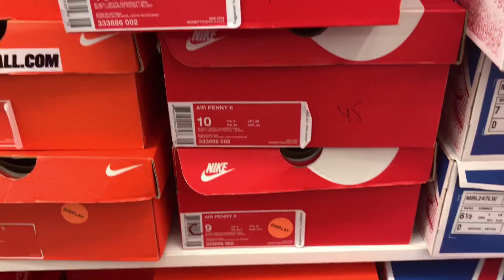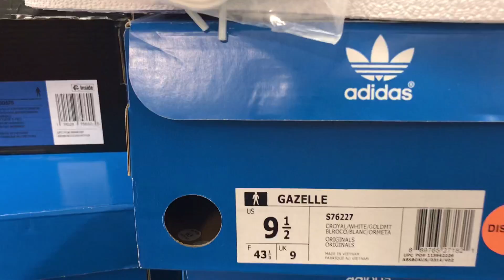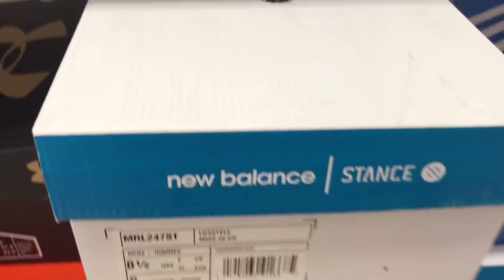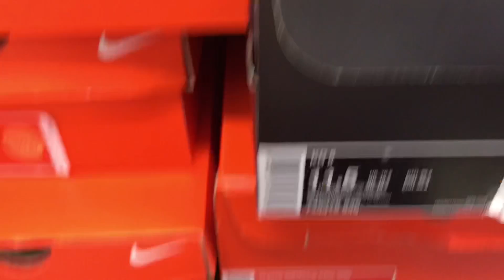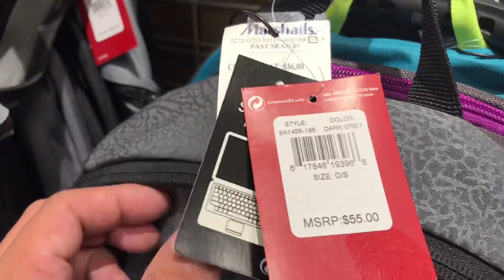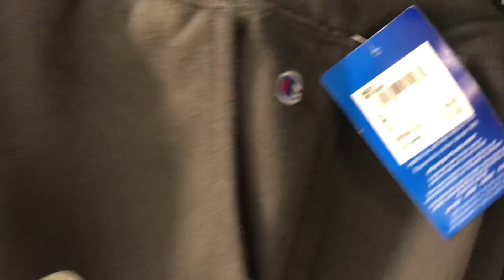MARSHALLS GOT THEM DEALS !!!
Finding deals at MARSHALL'S AND NORDSTROM RACK